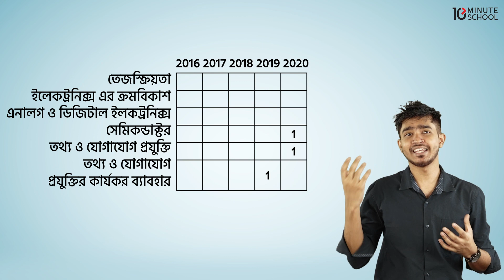অধ্যায় ১৩ : আধুনিক পদার্থবিজ্ঞান ও ইলেক্ট্রনিক্স : সাজেশন ভিডিও [SSC]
SSC পদার্থবিজ্ঞানের অধ্যায় ১৩- এ আলোচনা করা হয়েছে আধুনিক পদার্থবিজ্ঞান ও ইলেক্ট্রনিক্স নিয়ে। SSC পরীক্ষার জন্য এ অধ্যায়টি বেশ গুরুত্বপূর্ণ। এ অধ্যায়টি আমাদের সামনে সহজ করে তুলেছেন  Emran Mostafa ভাইয়া।